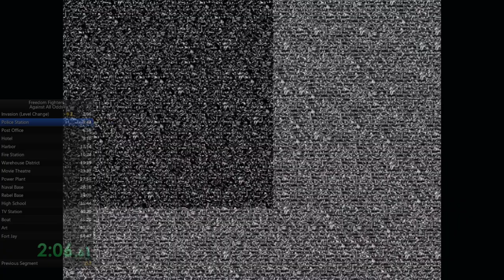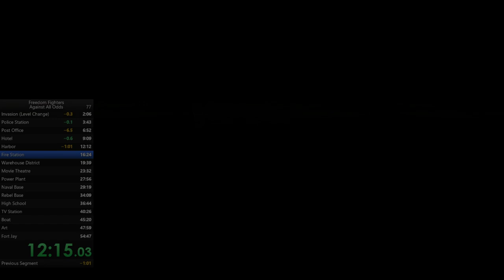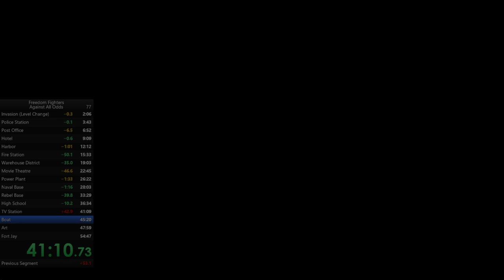Old World Record. Freedom Fighters. Against All Odds. 53:29